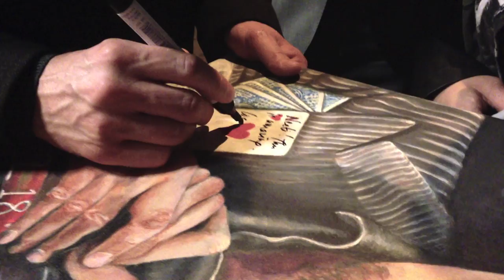Derren Brown Signing My Painting, Infamous at Alexandra Theatre Birmingham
Derren Brown Live at Infamous Alexandra Theatre Birmingham

Derren Brown singing my Painting! Surreal Painting of Derren brown.
A collection of some of the remarkable things Derren Brown done in one painting.

Have a look at the painting closely on my Facebook